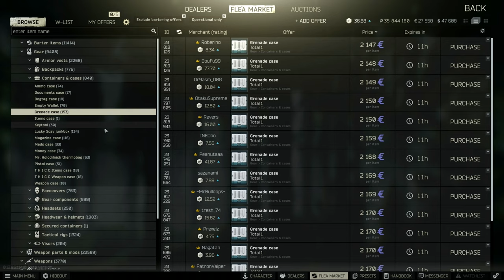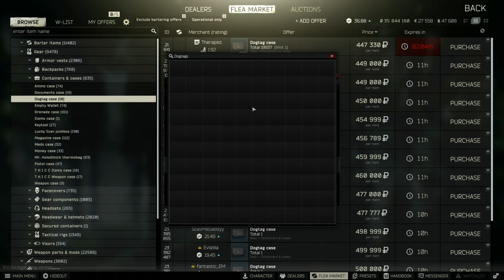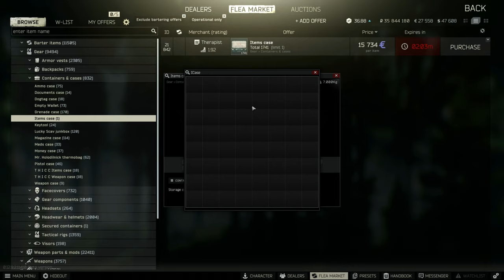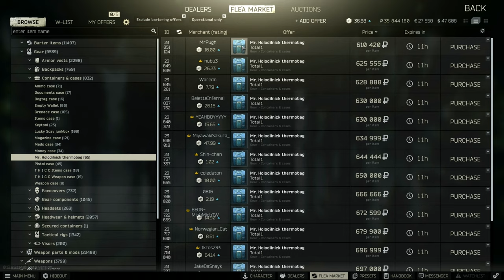Escape from Tarkov Romania Tutorial Care sunt toate containerele in Tarkov si ce tinem in ele?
Escape from Tarkov Romania ( EFT ) Acest canal naste ca un canal de tutoriale bazate pe Escape from Tarkov. O sa avem aici tot felul de tutoriale pe toate hartile din joc.
Daca aveti sugestii sau cerinte lasati un comentariu cu ce anume doriti sa aflati.

Avem acum si un Server Discord pe care puteti sa intrati pentru intrebari si pentru a juca impreuna : Discord

In acest video tutorial pe Escape from Tarkov Romania ( EFT ) vedem case sunt toate containerele in tarkov si ce putem pune in ele!

Have Fun!!!